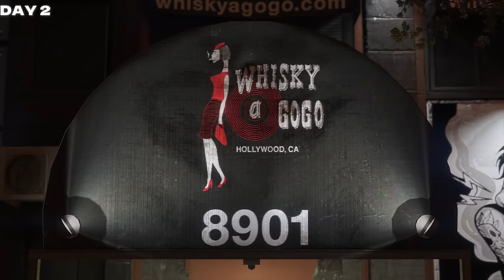I became a REALISTIC Serial Killer in GTA 5!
Come watch Trevor's true serial killer story! I have to kill each person in a REALISTIC WAY. Can I do it?